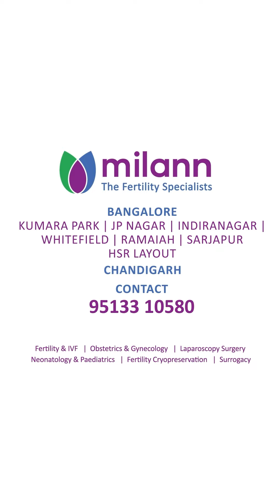Managing PCOS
Is managing PCOS full of ups and downs for you too? Let’s come together, raise awareness, and empower each other on this journey. 💜